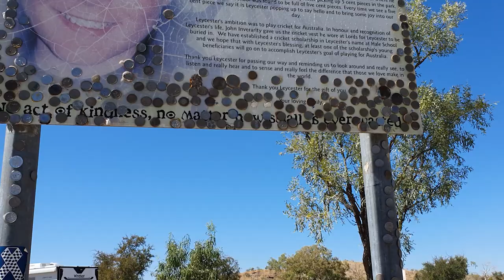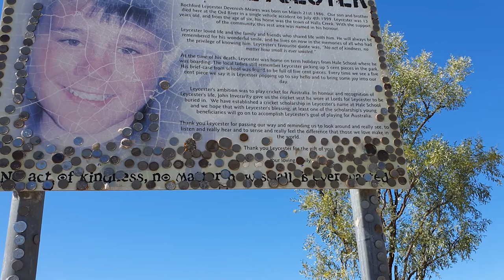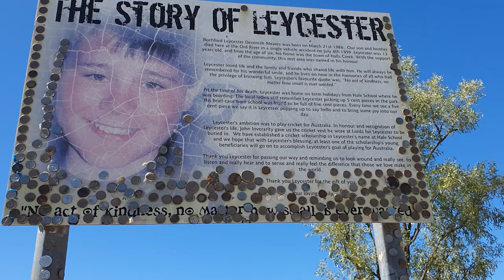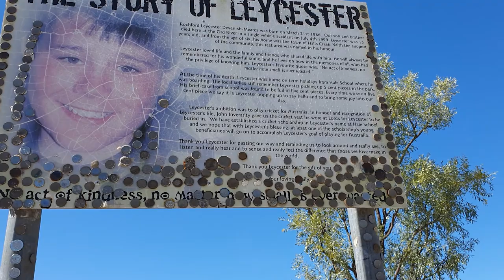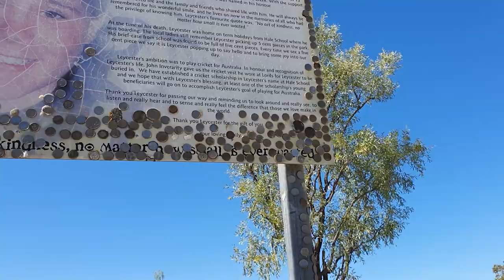We Took The Easy Way To Explore The Mighty bungle Bungles.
❤️We Took The Easy Way To Explore The Mighty bungle Bungles. Bungle Bungles by Helicopter🚁, What an experience - Bungle Bungles, saved our penny's did the helicopter flight otherwise we would not have seen the Bungle Bungles,  we were advised not to take the van due to road conditions and best for 4x4's only with corrugations in the road etc. From the highway, allow about 2.5 hours to travel the rugged 53km access track to the National Park. We free camped along the way.
🔴S01E20
00:00 Introduction
02:34 Bungle Bungles Helicopter ride
06:37 What we thought
07:08 Leycester stay off grid
08:05 The story
11:20 Our Photos